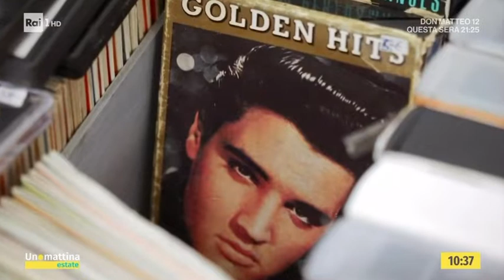JOE BAVOTA FA RIVIVERE ELIVS A RAI 1 (Unomattina estate) | 7/07/2022